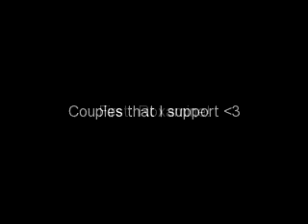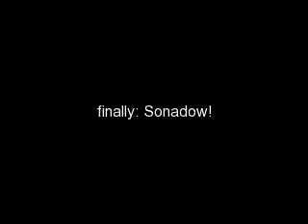Couples Vid #1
couples that i support in anime! i do not own the pics.
Sora, Kairi, Roxas, and Namine Square Enix
Sonic, Shadow, and Rouge SEGA